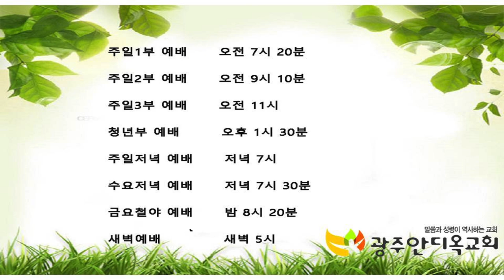수문앞 광장의 부흥성회 - 박영우 목사(2021.06.27 주일예배)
말씀: 느헤미야 8:1-12
제목: 수문앞 광장의 부흥성회

1. 온라인 헌금 계좌_ 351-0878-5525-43 (농협/광주안디옥교회)

2. 해외 송금을 위한 영문 정보 안내
     1) 농협 영문명 : NONGHYUP
     2) 지점 영문명 : KUMHO WOONCHUN
     3) 지점 영문명 주소 : 131, Woonchun ro, Seo-gu, Gwangju, South of Korea
     4) 농협 SWIFT CODE : NACFKRSE
     5) 수취인 계좌번호 : 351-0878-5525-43
     6) 수취인 영문성명 : Gwangju antioch gyohoe